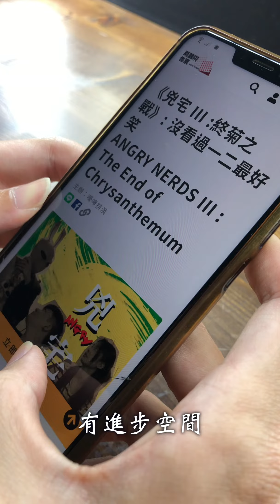殘酷寫實劇場，玻璃心勿看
劇場人的生活往往就是這麼的...請勿對號入座

聖誕爆笑喜劇，請買票入座